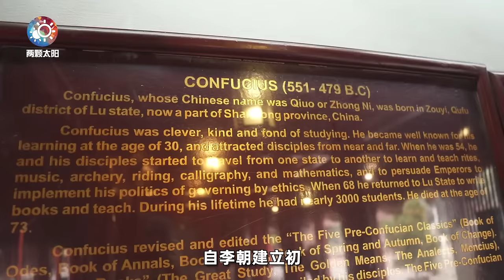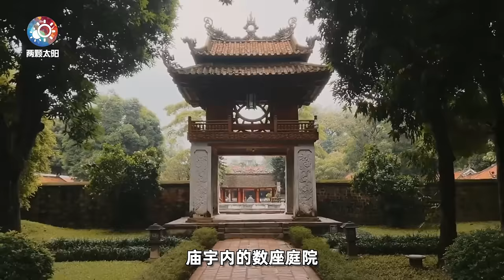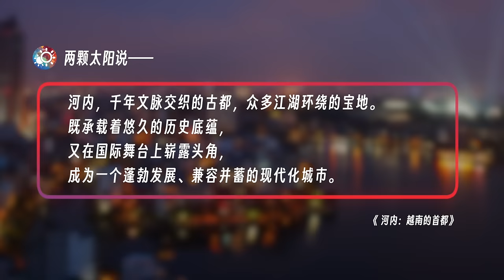9分鐘遊遍河內：中美領導紛紛到訪的越南首都，發展得如何？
本期視頻我們一起雲遊越南擁有悠久歷史的千年古都：河內！
包含的景點：升龍皇城、河內文廟、獨柱寺、還劍湖、河內大教堂、河內歌劇院、三十六行街、河內火車街、胡志明主席陵、巴亭廣場、西湖、鎮國寺！